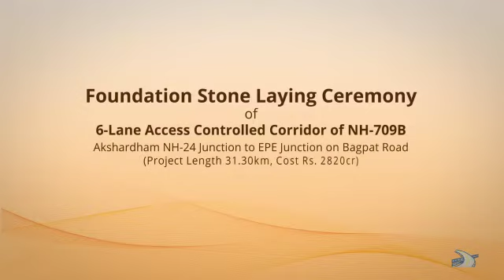Geeta colony se khajuri Tak banegi nai sadak||signature bridge||Shri ram colony khajoori khas Delhi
Pooja colony se khajuri Tak banegi nai sadak signature bridge tak hai isme shamil
Lamba Safar hoga asan
Choti gadi ke liye alag se banaye jayegi sadak
Charu ki hogi sadak
Bahut chori hai ya sadak